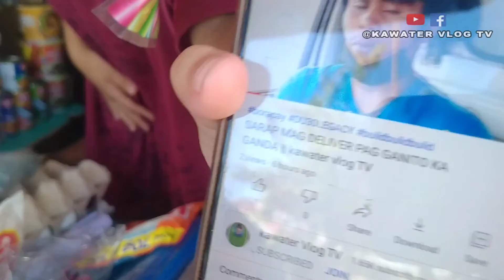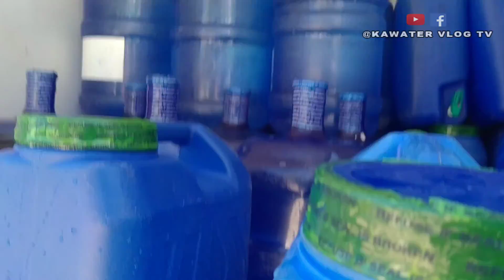BAKIT? NGAYON KALANG POMUNTA DITO || kawater vlog TV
may daily life as delivery boy for almost 7yrs ganito lang Ang daily routine natin bilang Isang delivery boy sa negosyong tubigan..